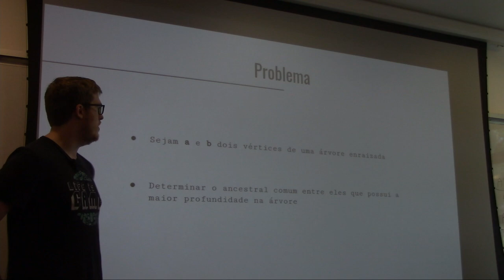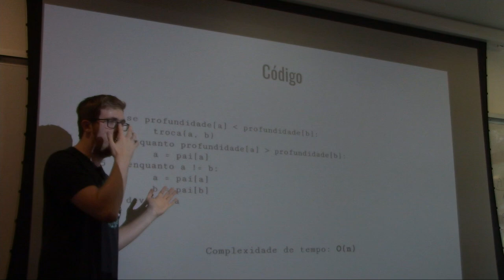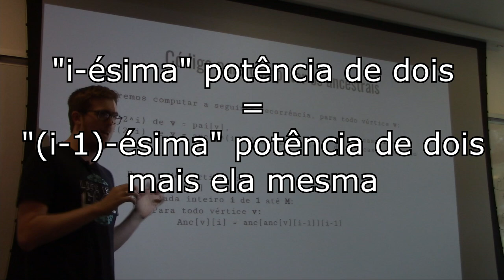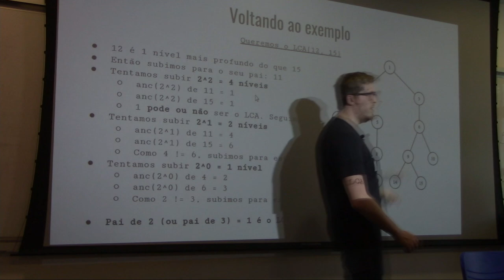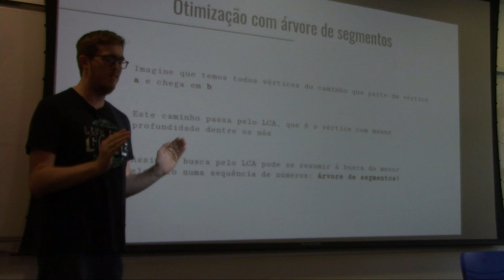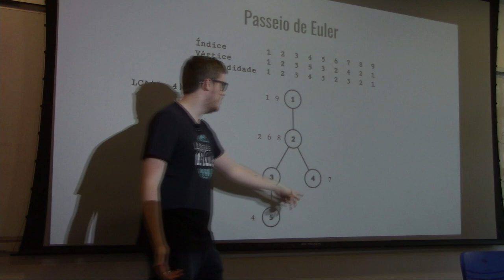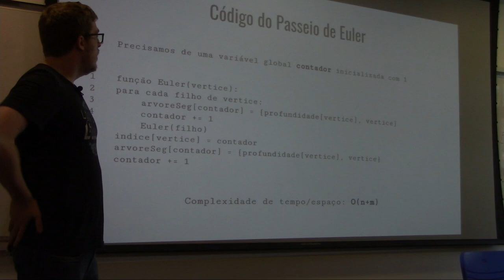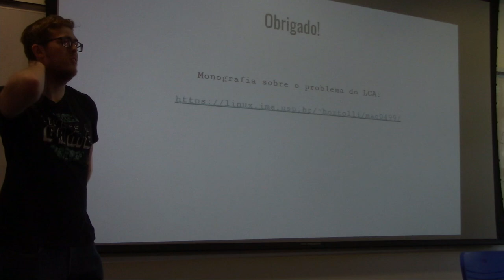Lowest Common Ancestor (LCA)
Nessa aula, Pedro Bortolli explica as diferentes técnicas para resolver o problema de encontrar o LCA (lowest common ancestor, ou ancestral comum mais próximo) de dois vértices de uma árvore.

Aula: Pedro Bortolli

Gravação: Lucas Harada